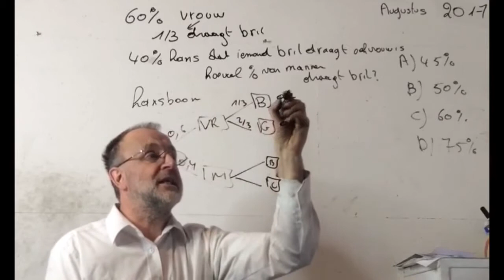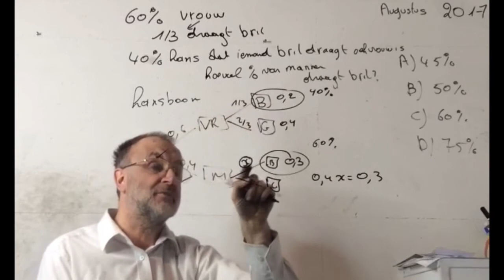975 Wiskunde vraag 15 2017 Augustus Toelatingsproef Geneeskunde Vlaanderen